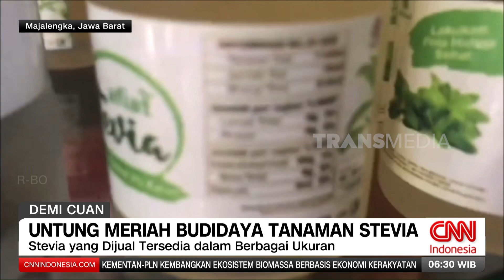Untung meriah Budidaya Tanaman Stevia | REDAKSI PAGI (28/09/24)